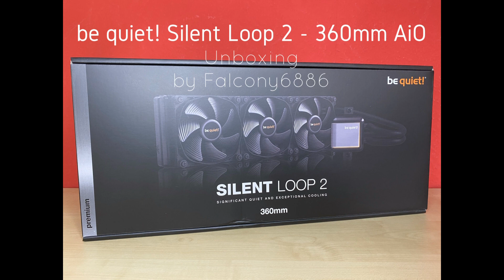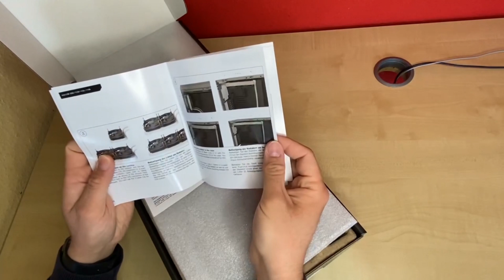be quiet! Silent Loop 2 360mm AiO - Unboxing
Be quiet! hat mir für ein PCGH-X-/CB-Foren Review eine brandneue Silent Loop 2 AiO in der 360 mm-Version zur Verfügung gestellt. Hier findet ihr mein Unboxing-Video zum Review.